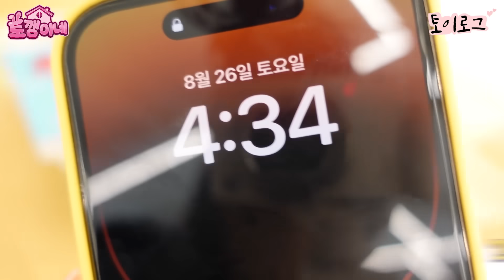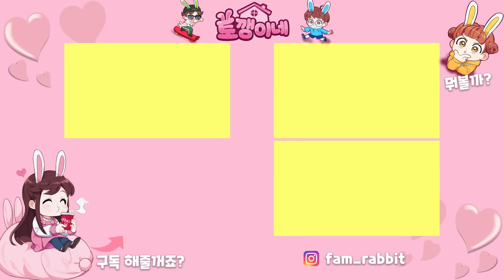곱슬머리라 달렸던 악플들 ㅜ 이제 못참습니다! 나린이 인생 첫 매직하러 갑니다! 가족 일상 브이로그 vlogㅣ토깽이네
영상에 나온 댓글은 악플 아닙니다!
오해하지 말아주세요^^

4가족의 신나는 일상에 빠져 볼까요?♡